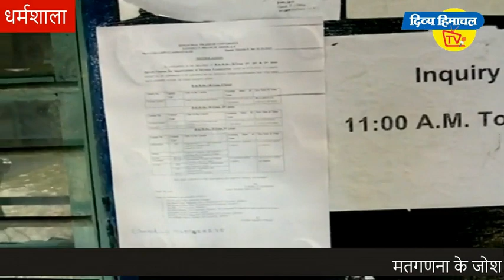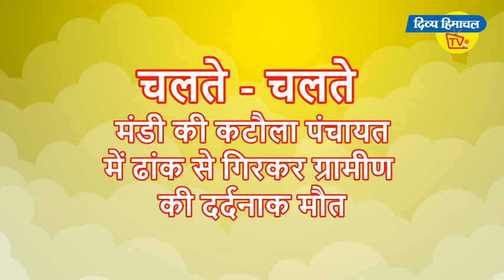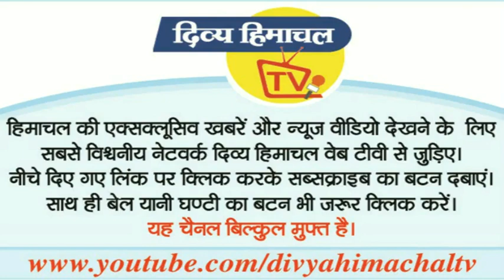न्यूज़ बुलेटिन दिव्य हिमाचल टीवी - 24 अक्तूबर 2019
*जीत जबरदस्त...*

*भगवा विजय*

विशाल बल्ले-बल्ले

*रीना कश्यप का कमाल*

पेपर की परेशानी

*बड़सर में बवाल*

बच नहीं पाओगे

*ऐसे ही चलेगा*

शाबाश अमिताभ

*और...*

कुल्लू लागी दशमी..